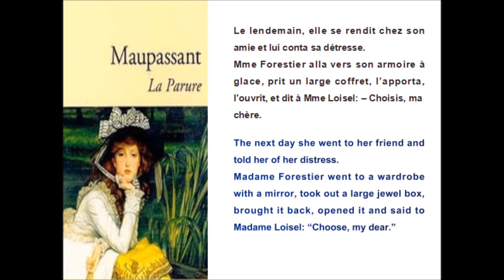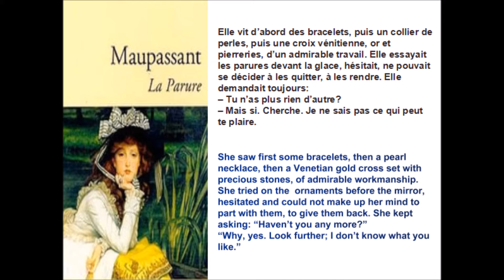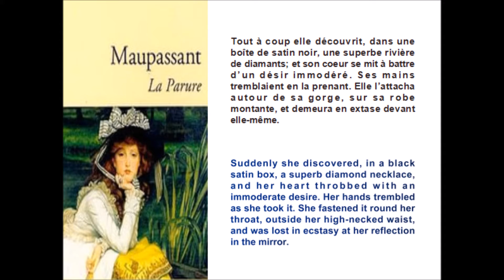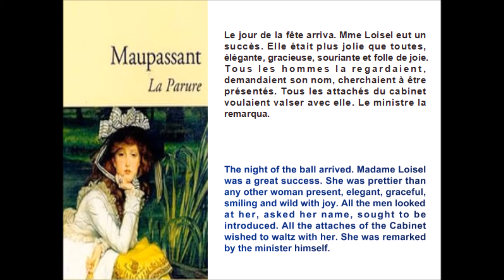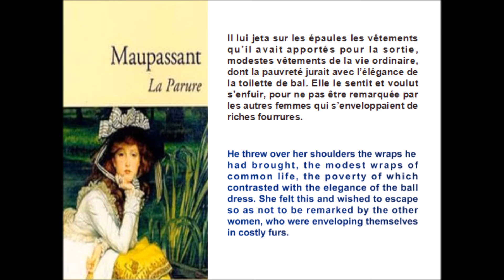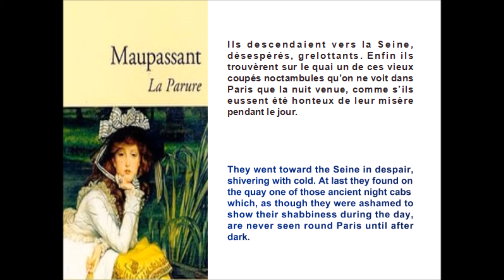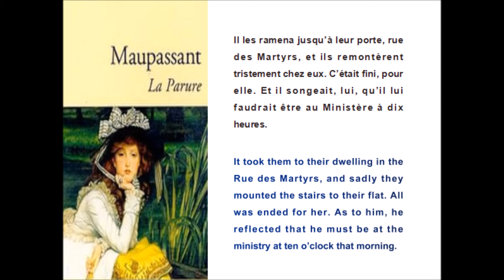La Parure_Part 3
French Audiobook
French - English Text